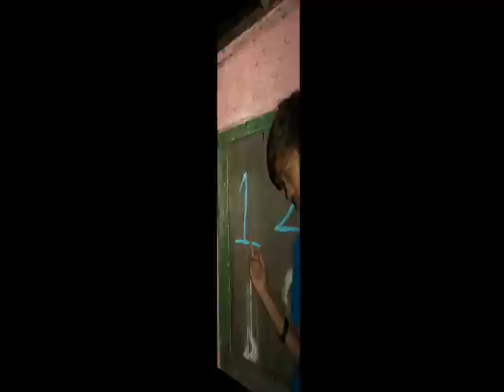Medikk Allstar By H.P Ft. Rikkie Lou(Jekkpot Battalion)